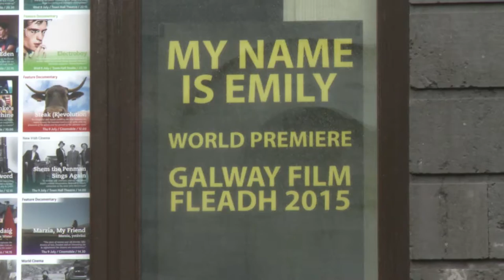My Name is Emily, cast and producers talk